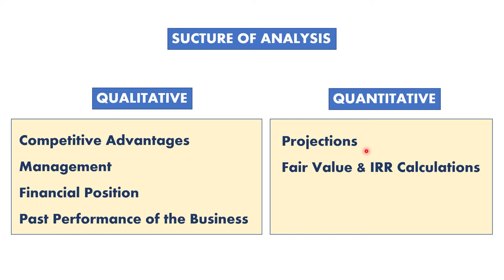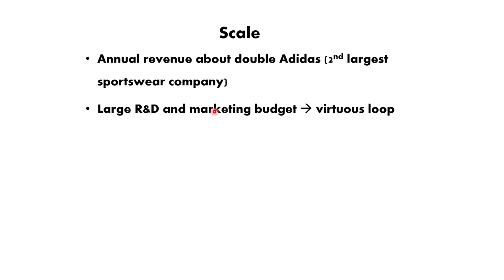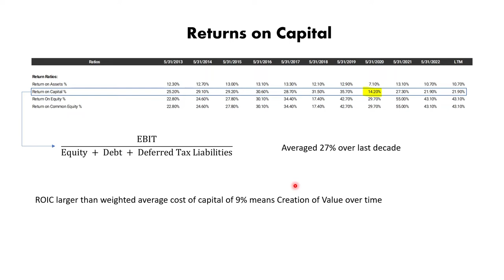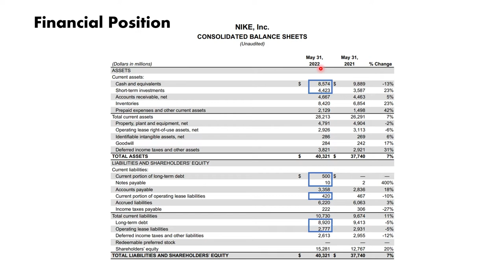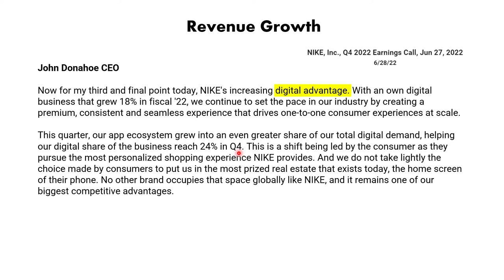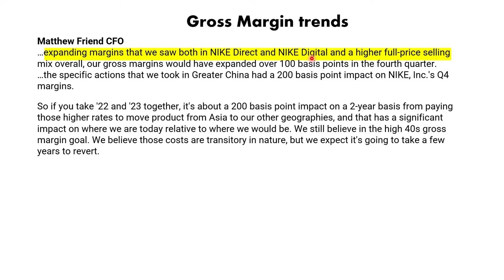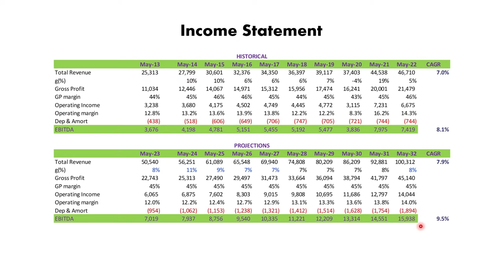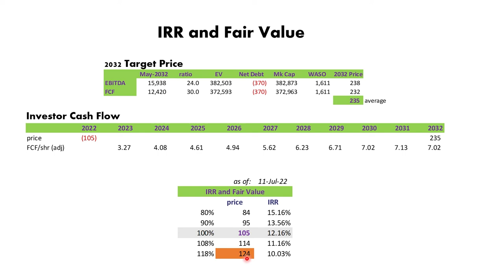Analysis and Valuation of NIKE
Here I share my analysis of Nike! One of the greatest brands that exist today.
TPI